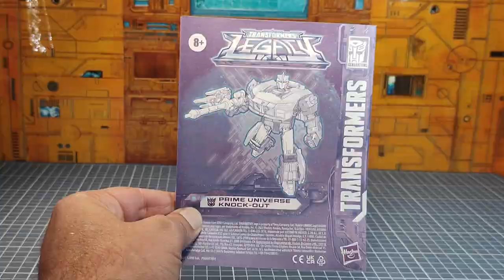Review Fr : Transformers Legacy Knock-out